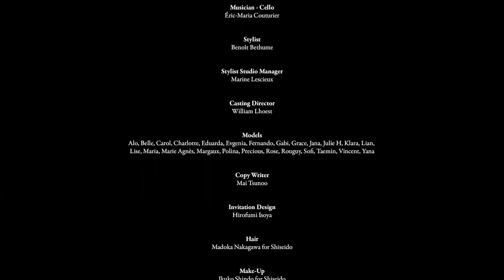CFCL 'Knit ware' Fall Winter 2024 Fashion Show | Paris Fashion Week